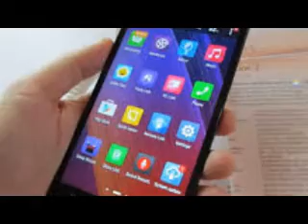Asus Zenfone 2 series hands-on: Second encounter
Asus announced the European expansion of its Zenfone 2 lineup on March 30 at a special press event held in Paris. The spotlight was shared between the Zenfone 2 lineup, its new accessories, the Transformer Book Chi hybrids and the latest ZenBooks.
The Zenfone 2 was announced earlier this year at CES, but Asus is now determined to push across the European market. The first country to get the Zenfone 2 series is France. There the different sub-models are already available for purchase and Asus is offering some nice perks such as a tempting return and refund policy in case you are not satisfied with you Zenfone 2.
Asus Transformer Book Chi T100 and T300 are also available for purchase. The two hybrids are quite attractive because of the detachable keyboards, powerful processors, the adequate on-board storage, and the affordable prices.